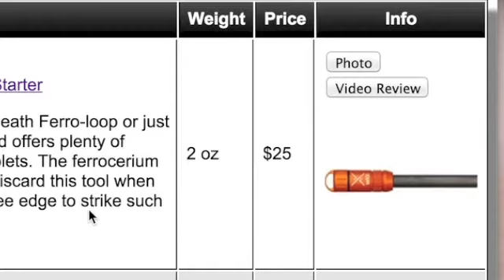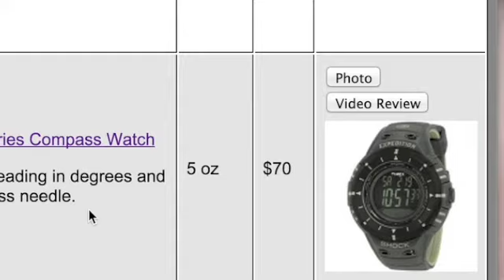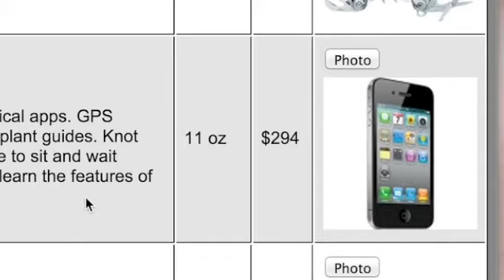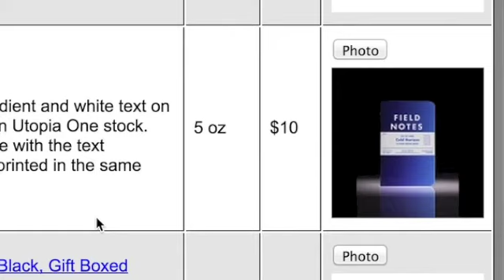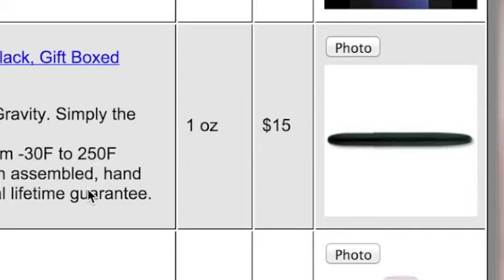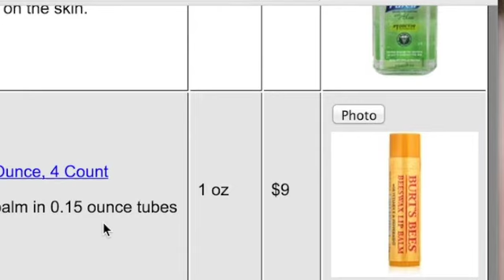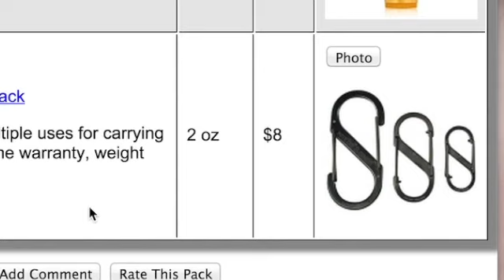My Planned Every Day Carry (EDC)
UPDATE: Based on youtube feedback I have updated my EDC plan... the updated list can be viewed ... I'll have an updated video soon.

I wanted to plan an EDC that will actually work and be useful in everyday situations.